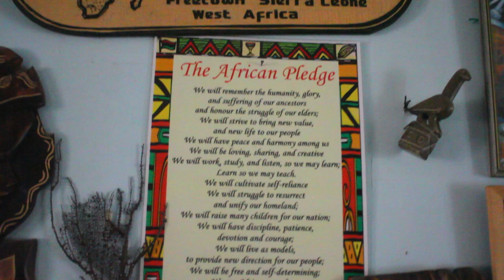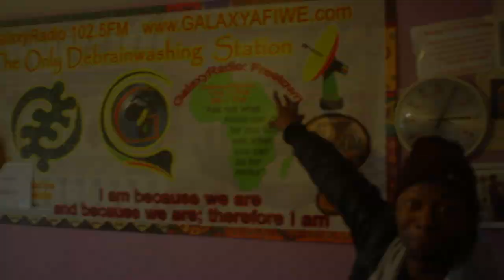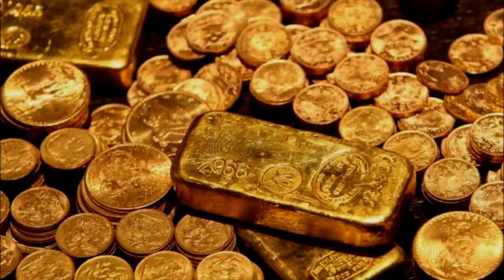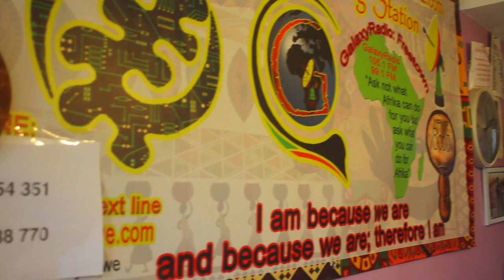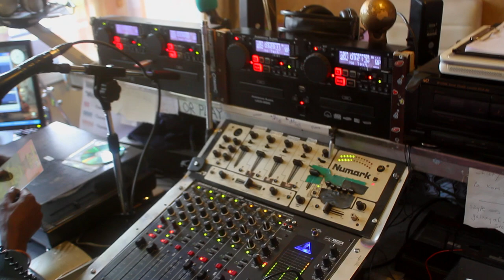Dego Dan - Live Interview at Galaxy Radio 102.5 FM. Pt 1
Galaxy Radio 102.5 FM

Camaraman/Editor: Shabaka Regis